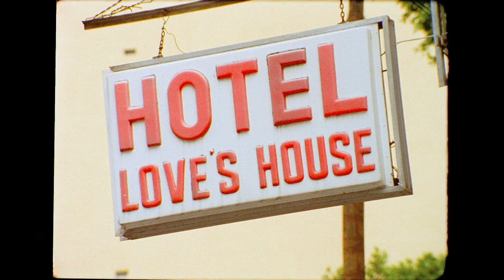Marisa Brito - Coração na Boca (videoclipe oficial)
Que emoção lançar meu primeiro videoclipe! "Coração na Boca" foi um vídeo que resistiu ao tempo e surgiu 14 anos depois que as imagens foram gravadas no Rio de Janeiro pela Fernanda Brito Gaia, minha irmã que assina a direção do clipe, e Gustavo Pessoa, que assina a direção de fotografia. Depois de serem resgatadas do esquecimento e telecinadas no México, as imagens viraram o videoclipe que mostra um Rio totalmente diferente do que é hoje.
Uma honra compartilhar isso com vocês. ❤👄

Ficha técnica:
Direção e Roteiro: Fernanda Brito Gaia
Direção de Fotografia e Câmera: Gustavo Pessoa
Direção de Arte: João Bueno
Edição: Daniel Bona
Figurino: Fernanda Brito Gaia
Make up: Marisa Brito
Produção: Fernanda Brito Gaia e Gustavo Pessoa
Design: Fil Alencar/ Urtiga
Realização: Soul Gaia

Telecinado na CineColour/ México, 2017

Agradecimentos: Rodrigo Monte, Bruno Carvalho

Fonograma:
Composição: Marisa Brito/Marcel Barretto/Pietro Saraiva
Produção Musical e Arranjo: Marcel Barretto
Guitarras, programações e teclado: Marcel Barretto
Mixagem: Marcos Suzano
Masterização: Alexandre Rabaço
Produção Executiva: Vinícius Sauerbronn
Gravado em BudoKaos Studio (Marcel Barretto) e Studio Apce (Assis Figueiredo) Belém - Pa e Greenhouse Studios (Gus Solaris) São Paulo-SP.